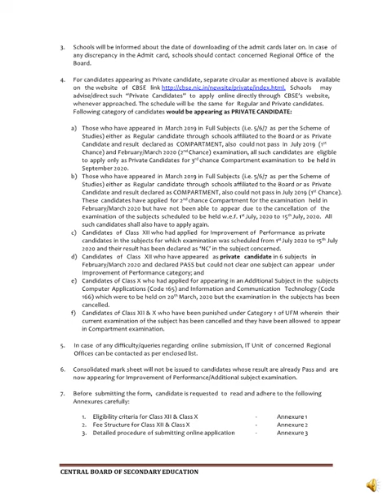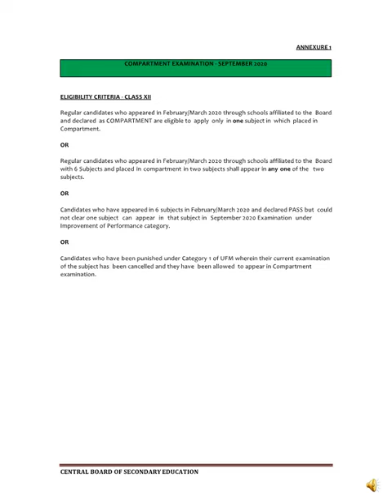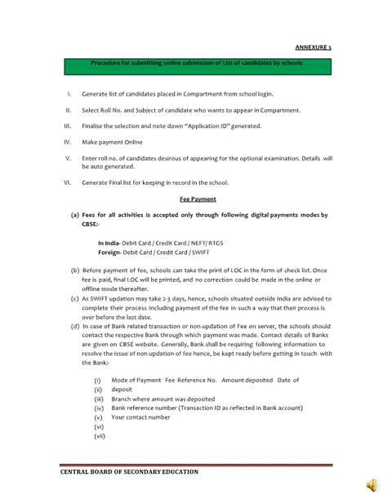Compartment Examination – September 2020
Online submission of forms by Regular Candidates of Class-XII & Class –X, Compartment
Examination – September 2020

Online submission of LOC for Regular Candidates of Class-XII whose result has been
declared based on the assessment scheme and wish to improve their performance

Online submission of forms by Private Candidates of Class-XII for the Optional
Examination i.e. whose result has been declared based on the assessment
scheme and wish to improve their performance